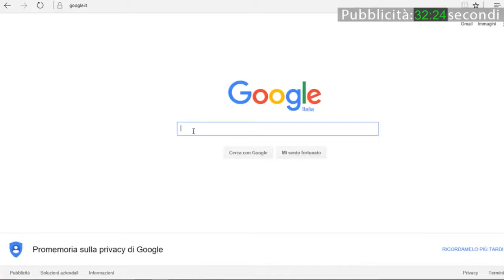Pavia, 28 anni dal crollo della Torre Civica: cerimonia per ricordare le vittime